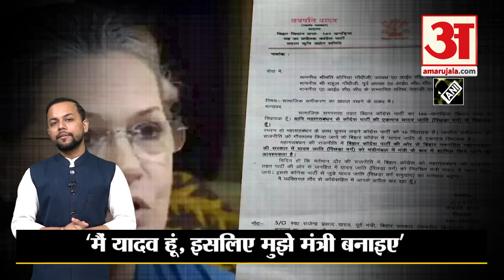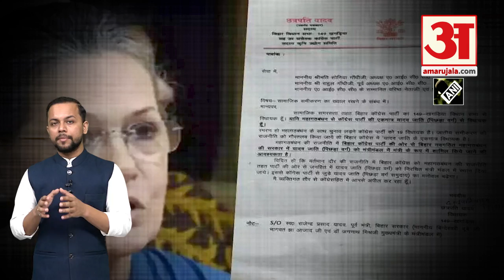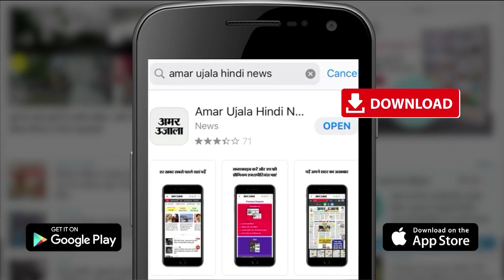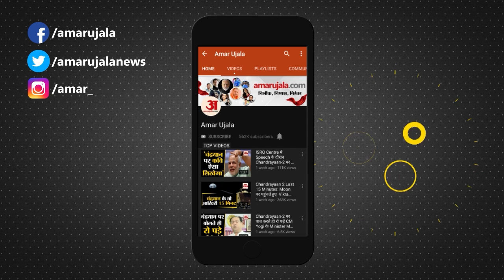Bihar Congress में खींचतान, विधायक ने चिट्ठी लिखकर कहा- मुझे बनाओ मंत्री | Nitish Kumar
नीतीश सरकार में शामिल होने के बाद बिहार कांग्रेस विधायकों में मंत्री पद को लेकर होड़ मच गई है। कांग्रेस के विधायक छत्रपति यादव ने तो हाईकमान को चिट्ठी तक लिख दी और कहा कि मुझे मंत्री बनाया जाए। bihar congress unsatisfied mla chhatrapati yadav wrote a letter to sonia gandhi